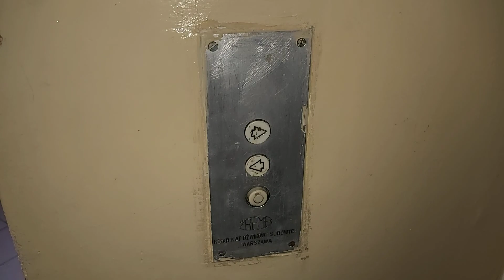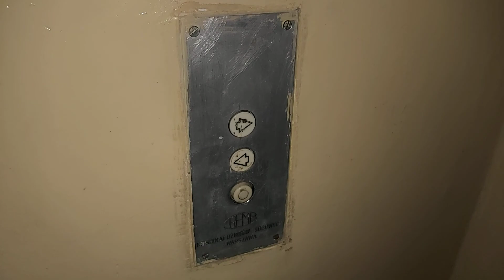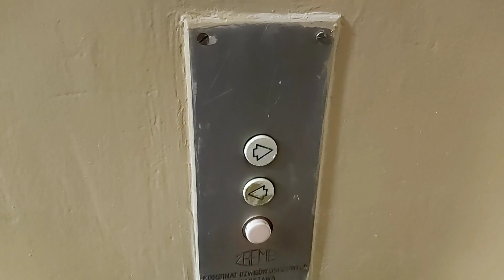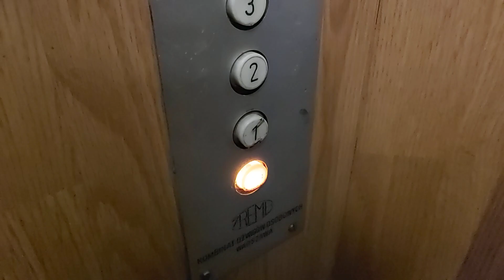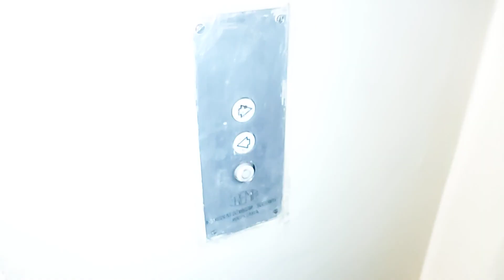2x ZREMB Osiedlowy 1983 mod. Euro-Dźwig | Osiedle Dywizjonu 303 30 | Kraków Dzielnica XIV Czyżyny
W dzisiejszym odcinku wystąpią dwie osiedlówki z jednorzędowymi kasetami z podobnym układem wind jak w bloku na Bobrowskiego 17 i w blokach przy ul. Strzelców. Czyżyńskie licencję z 1983 roku które zostały zmodernizowane jako jedne z pierwszych na tym osiedlu. Zapraszam do oglądania.

SM Czyżyny
Dźwigi konserwuje firma Euro-Dźwig
Modernizacje po 2000 roku przez Euro-Dźwig:
- Fotoimpulsator (diody na dachu kabiny)
- Panelowe obicia kabin

2x ZREMB Osiedlowy  (z przedziałem meblowym / bez przedziału)
modernizacja Euro-Dźwig
Cechy charakterystyczne:
- Oryginalny jednorzędowy panel
- Brązowa oryginalna sklejka w przedziale meblowym
- Oryginalne kasety z przyciskami na piętrach